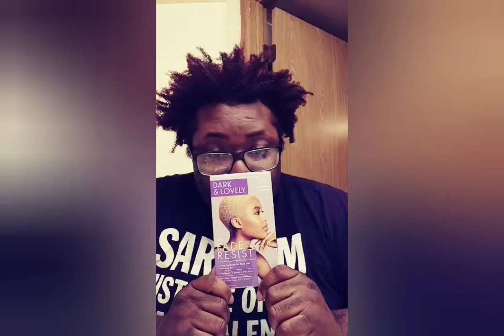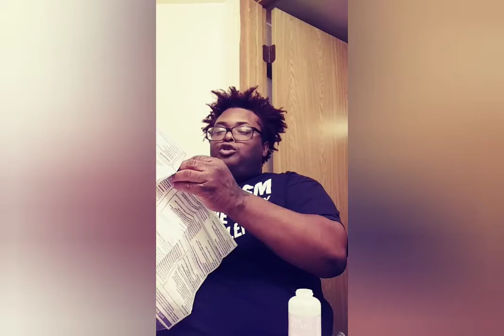Going Blonde...kinda....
I should've let bradmondo do my hair...